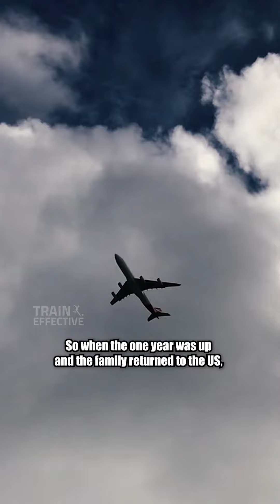Christian Pulisic Was Playing In England At Just 6 Years Old 😯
Stay Effective! 🤝